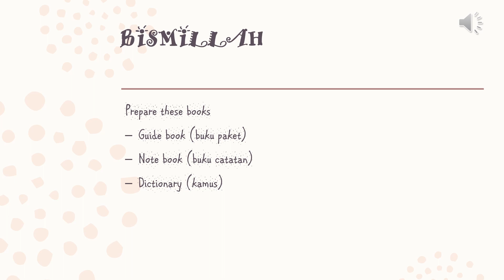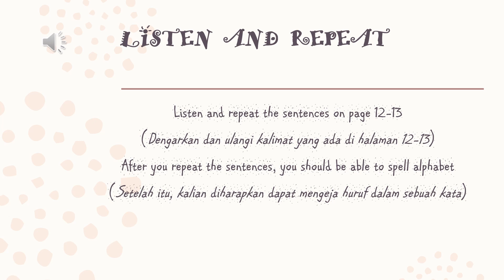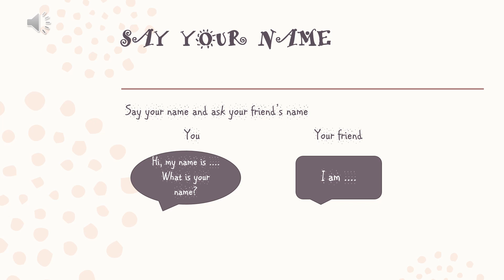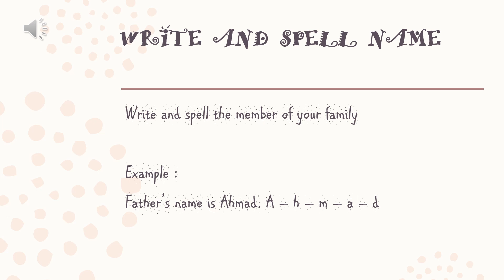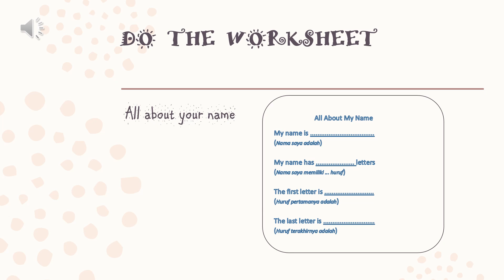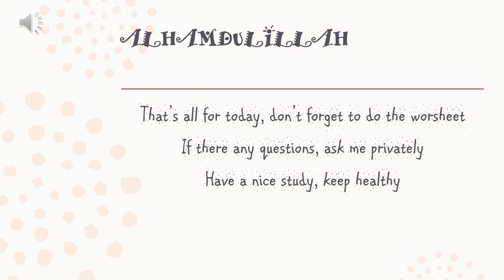BAHASA INGGRIS KELAS 1